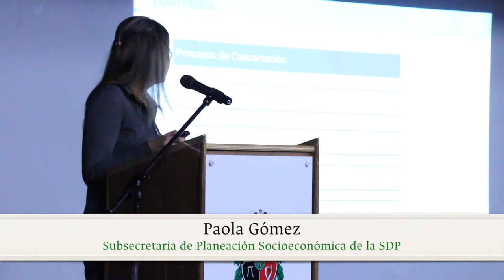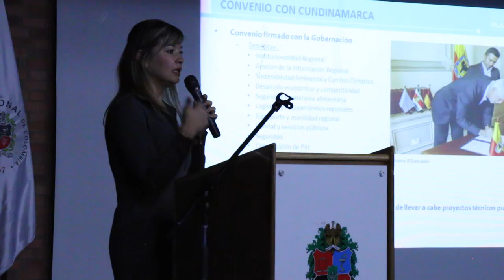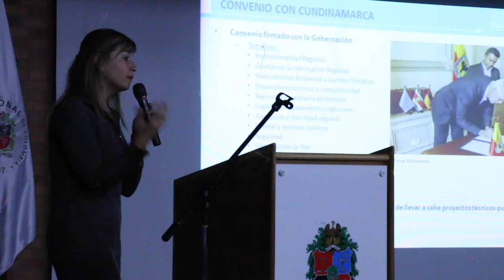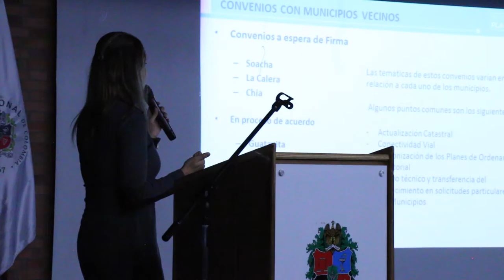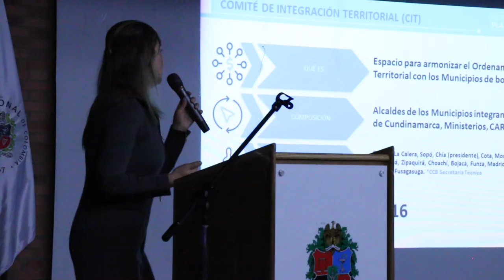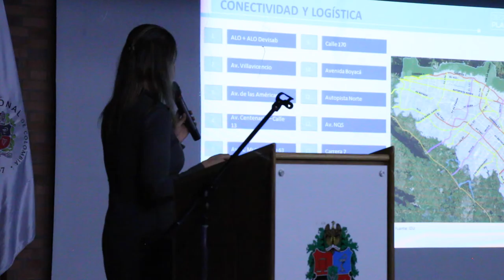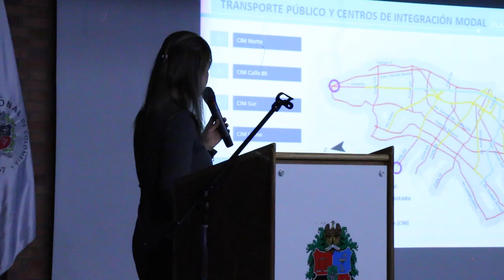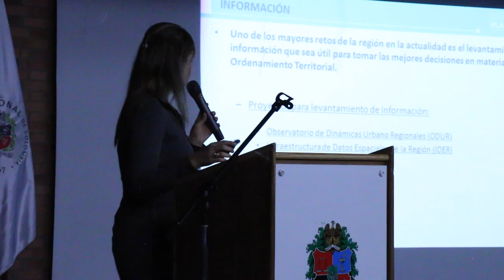Foro El POT de Bogotá: ¿Hacia una visión integrada y sustentable del territorio? - Parte 6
En este video encontrará  la conferencia de Paola Gómez, Subsecretaria de Planeación Socieconómica de la SDP - Propuesta de  integración regional del POT